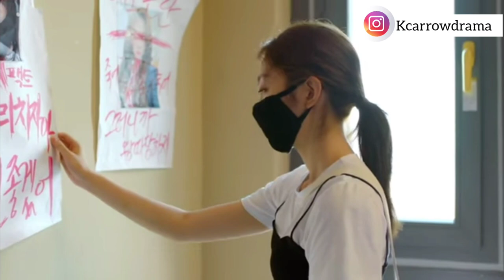one fine week || part 2 ( season 1) || explain in Hindi by kc arrow drama